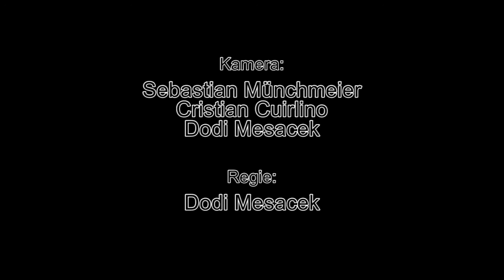Taktlos 2017: Julie KJÆR 3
+++ Julie KJÆR, altosax; John EDWARDS, bass; Steve NOBLE, drums +++
Das Julie Kjær 3 hat sich seit 2013 vor allem in den Londoner Jazzclubs Vortex und Cafe Oto warm gespielt. Die aus dem dänischen Aarhus stammende Altsaxofonistin hat ihren Wohnsitz für einige Jahre nach London verlegt. In dieser anregenden Umgebung hat sie sich inspirieren lassen und sich schnell in die Szene integriert. Vor zwei Jahren hinterliess sie mit Paal Nilssen-Loves Large Unit in der Fabrik einen starken Eindruck.

Nun steht sie mit ihrem Trio stärker im Zentrum, bewegt sich geschmeidig und kantig durch ihre Kompositionen. Zusammen mit Bassist John Edwards und Schlagzeuger Steve Noble kann dabei nichts schiefgehen. Die beiden sind seit den achtziger Jahren unterwegs und ab den neunziger Jahren gemeinsam. Sie gelten als die «powerhous»-Rhythmusgruppe der Londoner Szene. Nach dem Taktlos ist das Julie Kjær 3 in Japan unterwegs.

Ausgewählte Tonträger: Julie Kjær 3: «Dobbeltgænger», Clean Feed, 2015 / Julie Kjær Pierette Ensemble: «Akrostik», Gateway, 2014 / Steve Noble: «Obscure Fluctuations», Trost, 2015.